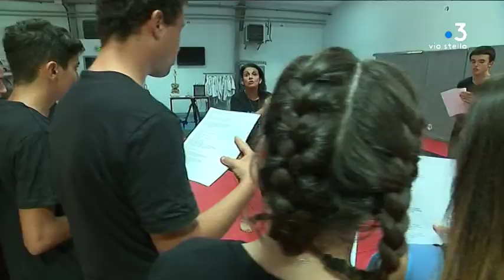Ajaccio : immersion dans les classes Segpa de l’établissement régionale d’enseignement adapté (3/3)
À Ajaccio, l’établissement régional d’enseignement adapté, accueille 106 élèves de 3e Segpa, répartis dans quatre formations. Certains sont en grande difficulté. Ici tout le corps enseignant se mobilise pour faciliter leur insertion sociale. Immersion.

Intervenants - Thomas, C.A.P Hôtels, cafés, Restaurant ; Rodrigue Boivent, Proviseur E.R.E.A d'Ajaccio ; Jean-Paul, C.A.P Hôltels, cafés, Restaurant
Equipe - Marie Cristiani ; Stéphane Agostini ; Vanessa Culioli.